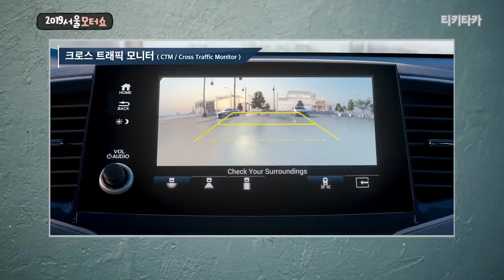[차있슈] 유다연!! 왜 이제 나타난거야? (서울모터쇼 3부) SEOUL MOTORSHOW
[티키타카] 김기욱, 유다연의 자동차 리뷰 프로그램
다양한 차량들을 티키타카에서 만나보세요

서울 모터쇼에서 김기욱 MC가 드디어 유다연 MC를 만났습니다
두 사람의 환상(?)의 캐미를 지켜보세요~

네이버 카페에서도 다양한 소통을 하실 수 있습니다